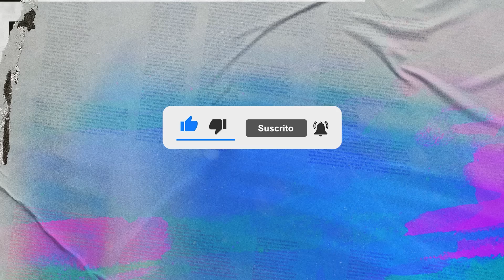SEIS PODEROSAS MANERAS DE VIVIR 📺 Lunes/4/Julio/2022 En Línea Con Dios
Si estás en el exterior, puedes comprarlo a través de Amazon; haz clic en el siguiente enlace Si estás en Colombia, puedes ingresar a nuestra página web y sigue los pasos correctamente.

Un abrazo para todos. Rodrigo Riaño Del Castillo.
Devocional en Línea con Dios.

SEIS PODEROSAS MANERAS DE VIVIR  /Lunes/4/Julio/2022  📺 Nuestro devocional de hoy/En Línea Con Dios